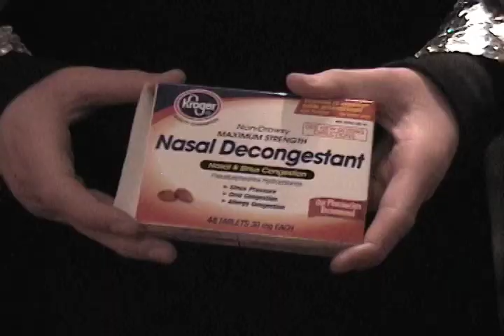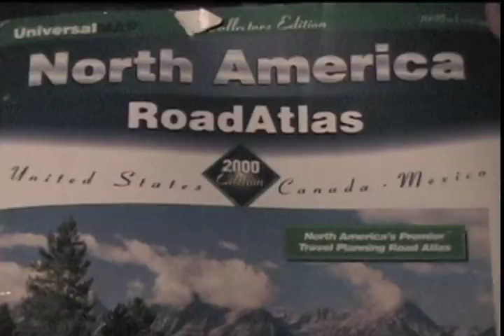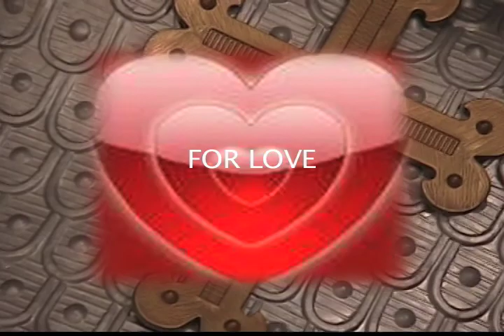Valentine's Day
Happy Valentine's Day. Special Thanks to The Proclaimers who wrote the song I'm gonna be.